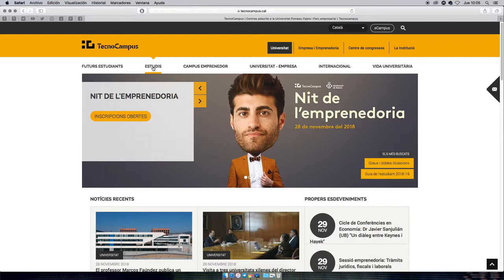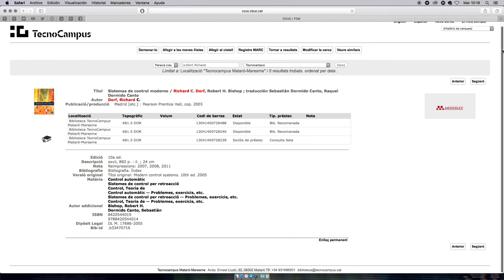Cerca al catàleg de la biblioteca